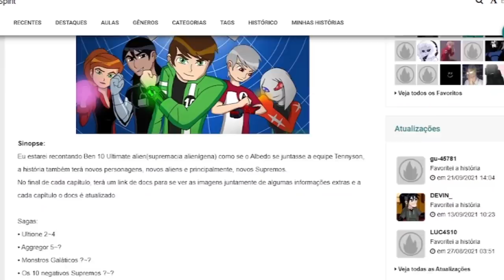COMO SERIA SE O ALBEDO FOSSE DO BEM EM BEN 10!!!!?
Link mencionados no vídeo:
link da fanfic: